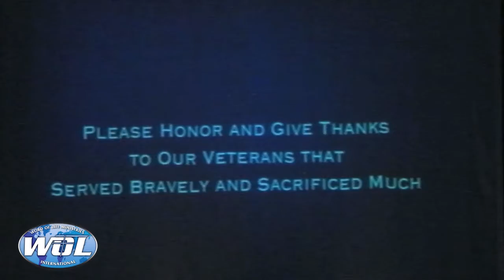In God We Trust!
This is a full length service from Word of Life Ministries in Simpsonville, SC. It was recorded on  Sunday, May 29th, 2016.  The sermon was preached by Bishop John C. Smith, Jr.